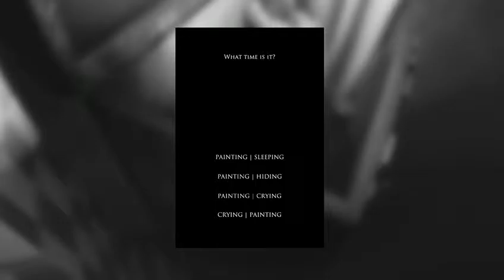Layers of Fear: Inheritance (Part 2)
Join me as we uncover what a daughter truly thinks of her father, the house is destroyed and we have a flashlight, let's delve into the insanity of a girl and find out what truly happened between her parents!